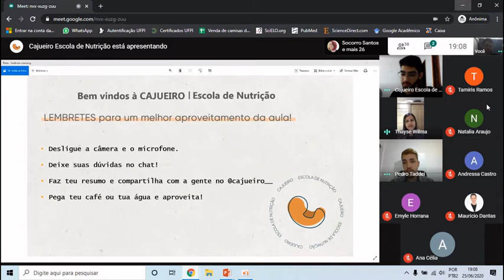RESIDÊNCIA EM NUTRIÇÃO - O que você que saber?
Roda de conversa com os residentes em nutrição clínica Thayse Wilma, Beatriz Santos e o Pedro Taddei!
- Como eles avaliam suas residências em relação a experiência profissional e os desgastes!

Vem conversar com a gente e conheça mais da nossa plataforma.